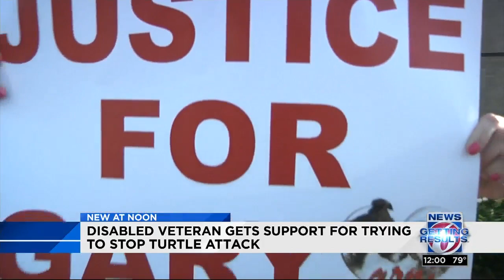Two men accused of killing turtle in court